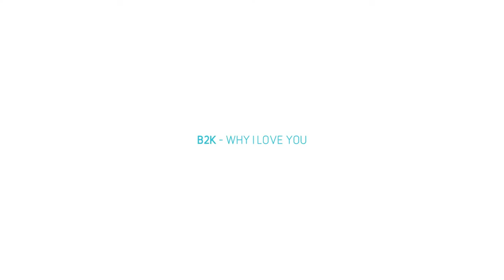【why I love you choreographyed by Yinzhi 】